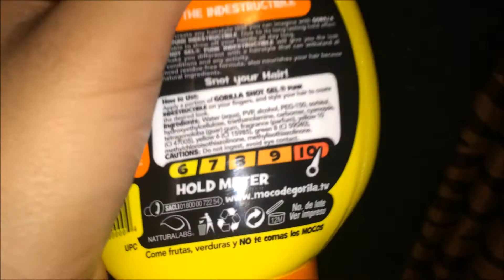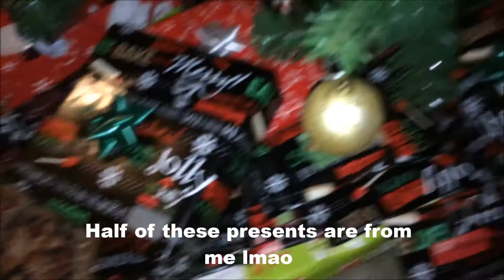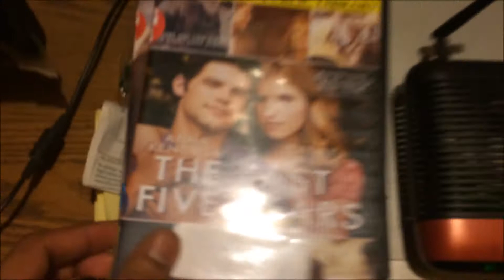What Am I Doing ! Vlogmas Day 19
I forgot to vlog when I was out but I vlogged me messing around lol.

Hope you guys have a nice day and see you guys in my next vlog.

Musical.ly - TeeOozy